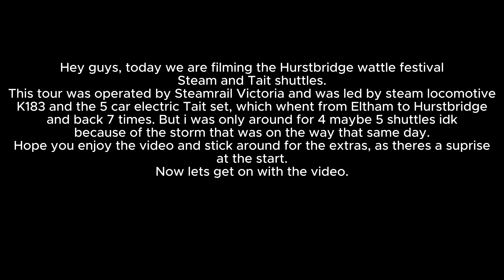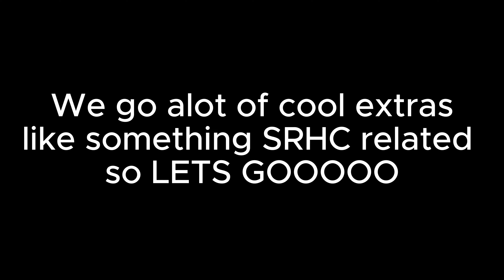Hurstbridge Wattle Festival Shuttles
K183 and the Tait set head out towards Hurstbridge for a festival to run shuttles from Hurstbridge to Eltham.